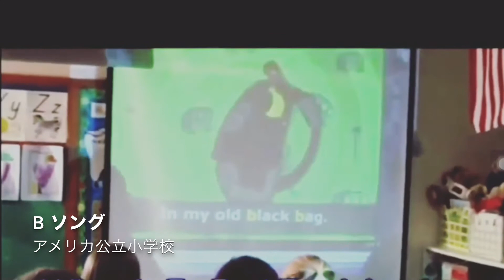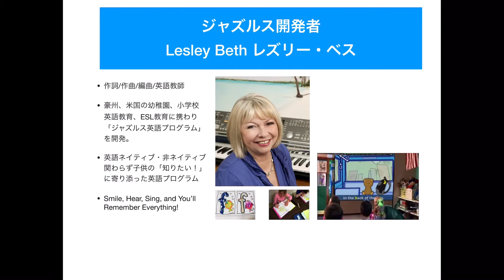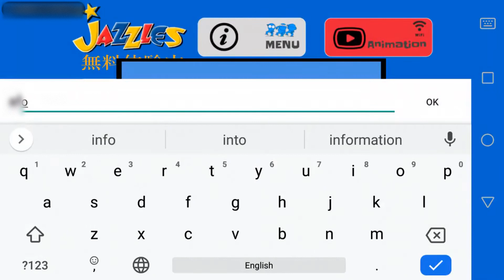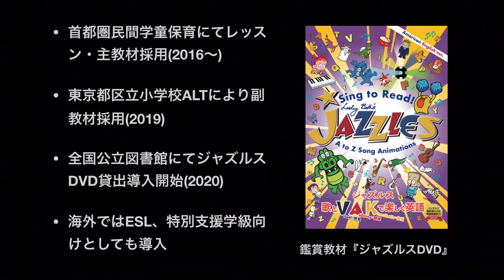小学校外国語活動向けジャズルス紹介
ジャズルス英語プログラムの小学校向けご紹介です。
メールアドレスのご登録だけで無料体験ができます。
（このアクセス情報は匿名で収集されており個人を特定するものではありませんのでご安心ください。）
ジャズルスアプリはインターネット接続環境によりログインに時間を要する場合があります。
また、アプリ内には広告を一切設置しておりませんのでお子様も安心してご利用いただけます。

ジャズルスアプリは2020年5月現在無料公開中です。
無料公開のお知らせはジャズルスHP )にてお知らせいたします。